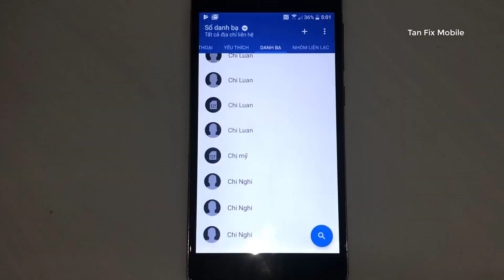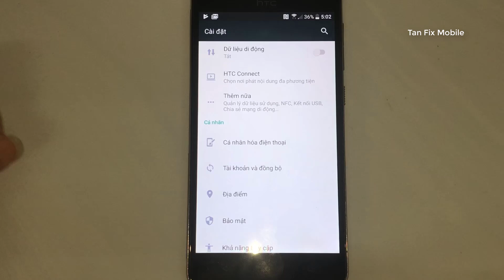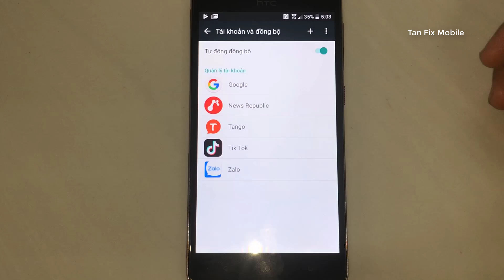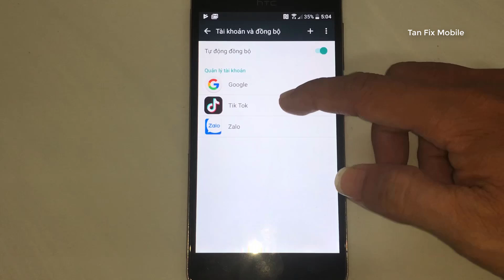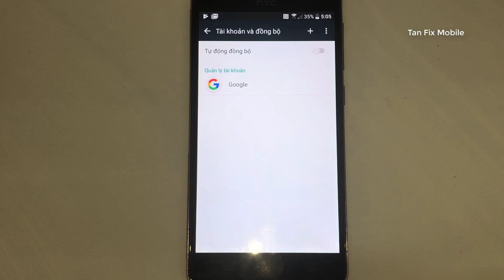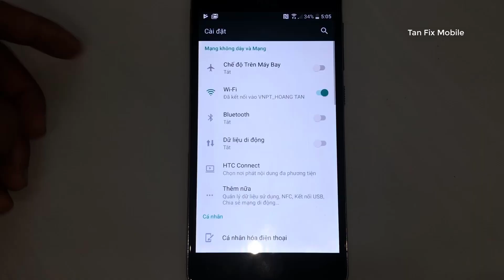Cách Khắc Phục Danh Bạ Tự Động Có Nhiều Tên Và Số Trùng Nhau Trên Điện Thoại Android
How To Fix Contact Sync Error Android

💵 Tài khoản: LE HOANG TAN
🩸Số tài khoản: 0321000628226 (Vietcombank)